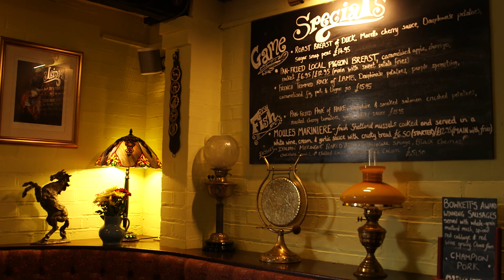The Vine Inn, Clent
The Vine Inn is nestled in the heart of the beautiful Clent Hills. A warm welcome awaits for all those who wish to visit a traditional English country pub that offers high quality dining in a relaxed environment. A wide variety of wines and ales and a tempting selection of ciders are available, ranging from local produced Hogans to Thatchers Traditional scrumpy.
Our first class menu has been selected to offer a discerning mixture of traditional pub favourites and to specialise in fresh fish and game - our fish dishes constantly change on our specials board while our game pie and organic venison steaks (done in a variety of ways) are popular trademark dishes.
The Vine Inn was first registered as the “Clatterback Water Mill” and what was once the old mill pond is now the garden with a decking area built near to where the water wheel was housed. It was first used as an inn offering home brewed beer, bed and stabling in 1836.